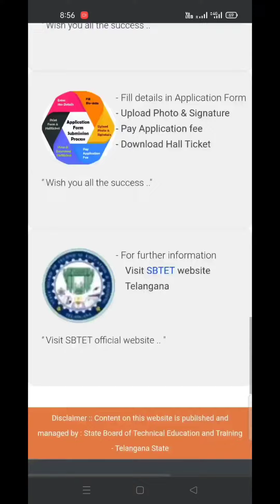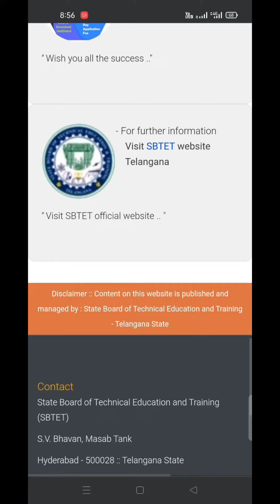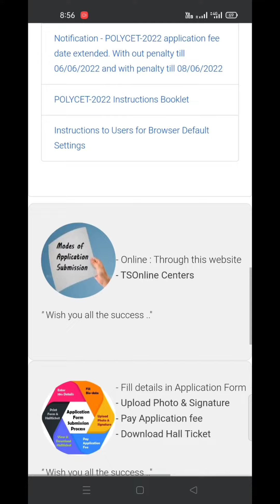Agriculture Polytechnic Slot Booking|tspolycet 2022#tspolycet2022